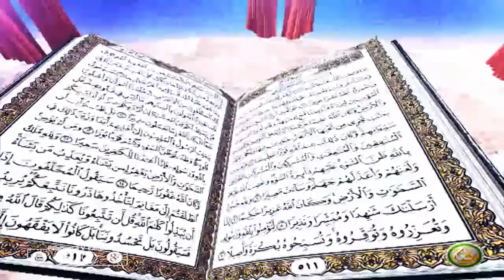Dora E Tadabur AlQuran | EP13 | دورہ تدبر القرآن الکریم